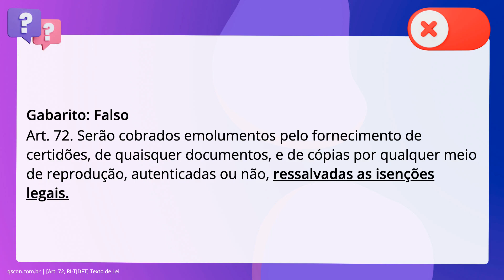QScon Direito: [Art. 72, RI-TJDFT] Texto de Lei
Art. 72, RITJDFT | Texto de Lei

Acerca das disposições do Regimento Interno do TJ-DFT, julgue o item que segue. Serão cobrados emolumentos pelo fornecimento de certidões, de quaisquer. documentos, e de cópias por qualquer meio de reprodução, autenticadas ou não,. ressalvadas, apenas, as imunidades constitucionais.

Gabarito: Falso